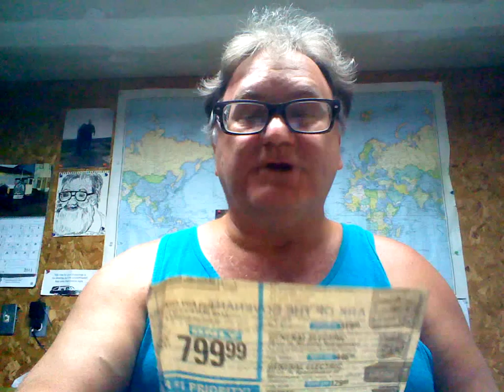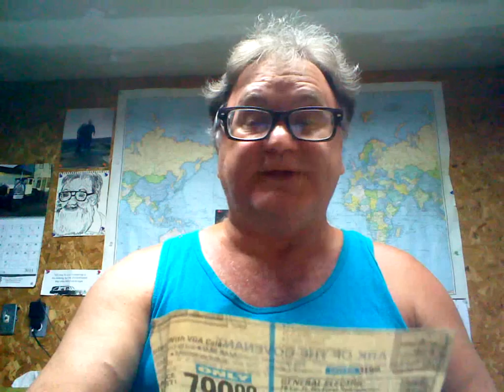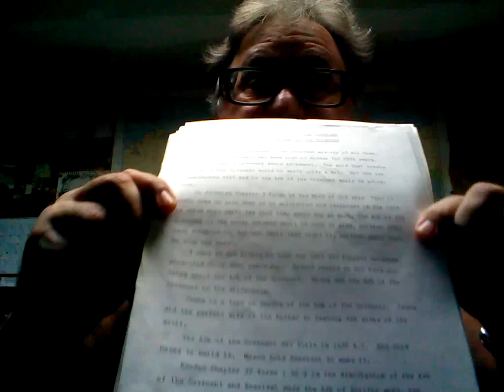Prophecy On Location Of The Ark Of The Covenant.wmv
Location of the Ark of the Covenant is Petra, Jordan!